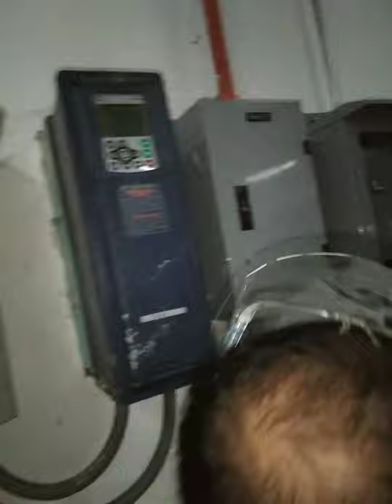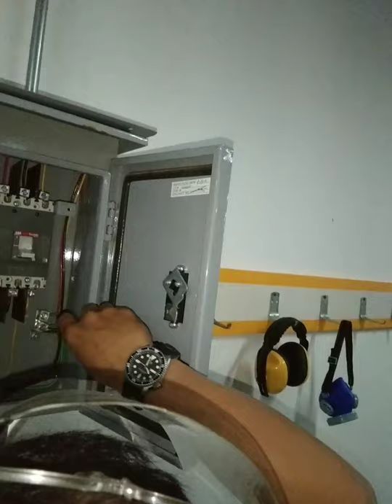Retightening loose connection